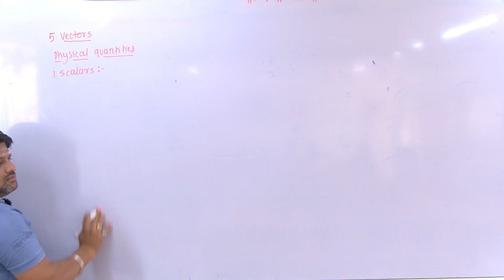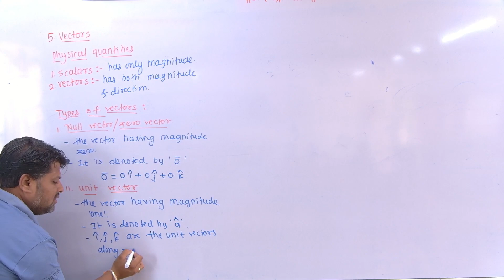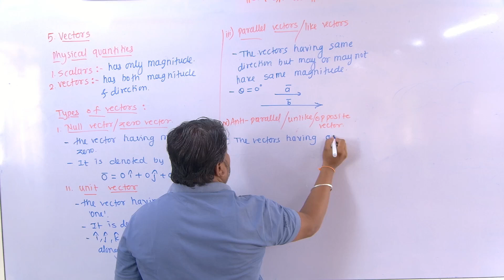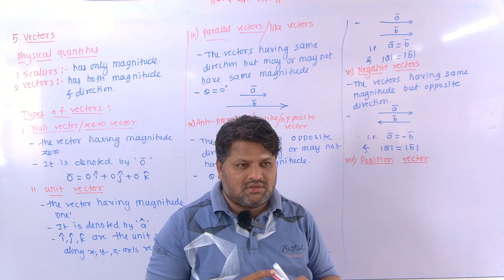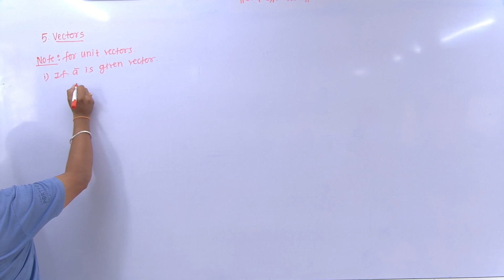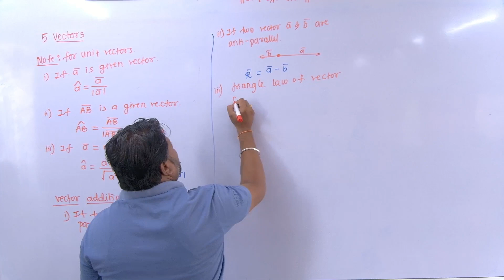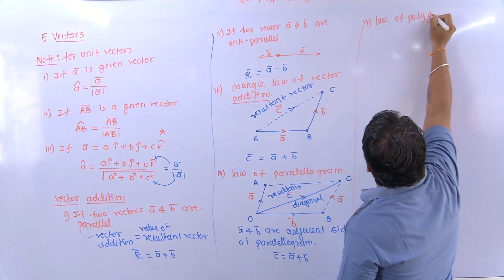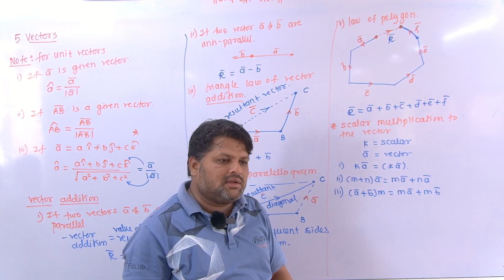Lecture-1: 5. Vectors | 5.1 intro| Rahul Sir YASHODEEP EDUCATION | 9503116522